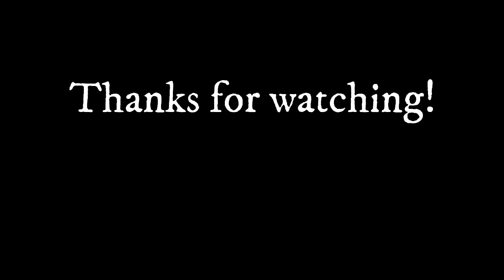POOF it's waterproof!- Waterproofing ICF Foundation with French Drain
Our ICF stemwall or foundation wall is complete, our second go at pouring concrete was pretty successful and now we are ready to backfill. But first we have to waterproof the outside of the ICF wall that will be below grade.

We have significant ground water in our area so we want to make sure we do a good job of waterproofing. Here are our seven steps:

Step 1- Heavy duty waterproof membrane for the corner seam (Blueskin Weather Barrier)
Step 2- Primer to help the next layer stick well (Hi-Tac adhesive Primer)
Step 3- Self adhesive waterproof membrane to the entire wall (Soprema Colphene)
Step 4- Dimpled membrane. We used dimple board with built in filter fabric which might be overkill.
Step 5- Filter fabric
Step 6- Drain pipe (CSA approved perforated PVC sewer pipe)
Step 7- Drain rocks, rocks and more rocks!

Step 8- not shown in this video: We will be adding another 1-2 feet of drain rock on top of the drain pipe and rolling up the landscape fabric around it. Think: Drain pipe is the hotdog and filter fabric is the bun. Drain rock is all the fixin's.

About Us:

For a long time, Terry and I have been dreaming of a simpler life for ourselves- an off-grid cabin, wilderness, gardening, livestock, homesteading and lots of adventures. Last year we decided it was time to start working toward our dream and we set out on the hunt for our little slice of paradise. Join our journey of buying raw land and building our home as first time owner builders. Welcome to An Average Acre!